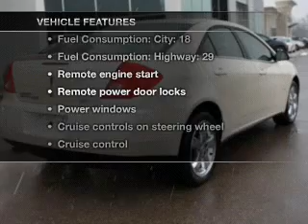2009 Pontiac G6 - Highland MI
This vehicle represents similar vehicles available at LaFontaine Cadillac, Buick, GMC.
Year: 2009
Make: Pontiac
Model: G6
Trim: GT
Engine: 3.5 liter 6 cylinder 12 valve MPFI OHV
Transmission: 4-Speed Automatic
Color: White Diamond Tri-Coat
Mileage: 38461
Address:
4000 W Highland Rd